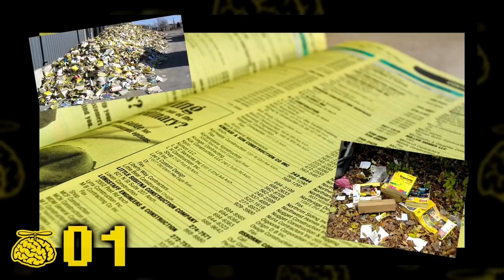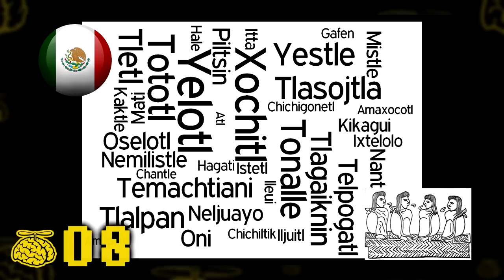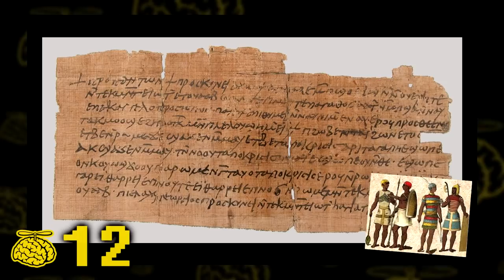50 INCREÍBLEMENTE GENIALES DATOS CURIOSOS #83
Tu dósis de datos curiosos (in)útiles. Esta es una lista o un conteo de curiosidades de todo tipo de cosas: Del mundo, de películas, de series, de caricaturas, de comida, todo está incluído. Cocoptero.